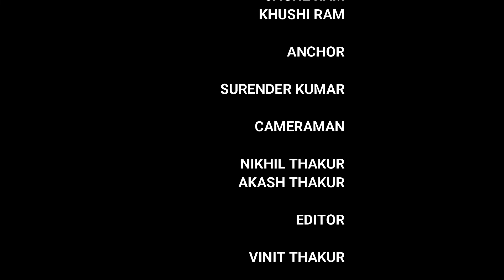Nigana (Rohtak) se Pakistan, #1947 India Pakistan Partition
The History of Nigana, and Story of Nigana before partition
Untold true stories told by Jage Ram II India- Pakistan Painful partition ll Sad memories ll Eye Witness

. You are most welcome for suggestions